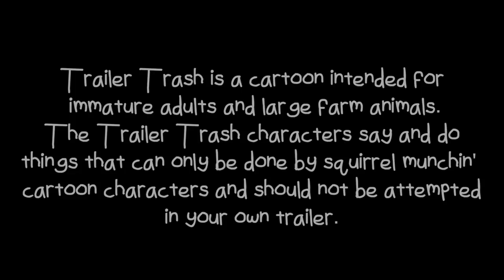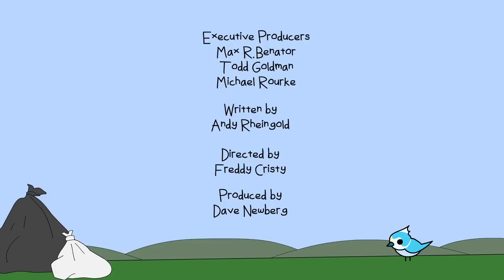Trailer Trash - Silence of the Lambs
After watching a classic, Billy Bob and Cooter decide to capture the real life star by inviting him to a banquet in his honor.